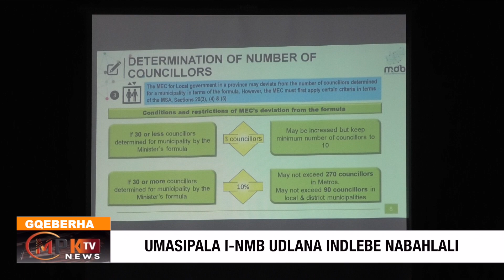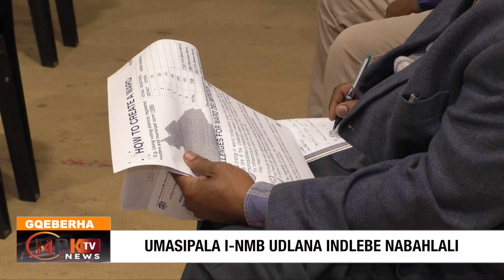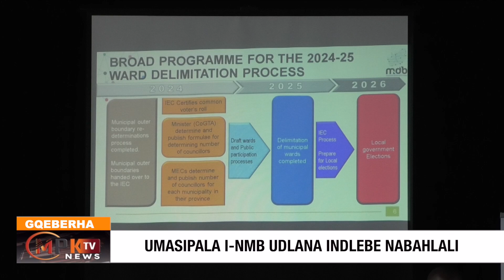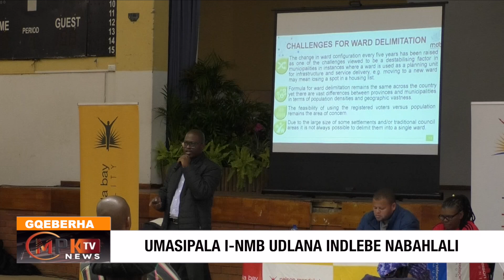Dermacation_pkg_6pm_04/09/24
Umasipala iNelson Mandela bay ubongoza abahlali balo Masipala ukuba baphume ngobuninzi ukuya kwiintlanganiso ezingokucandwa kwe ward kwesisixeko.